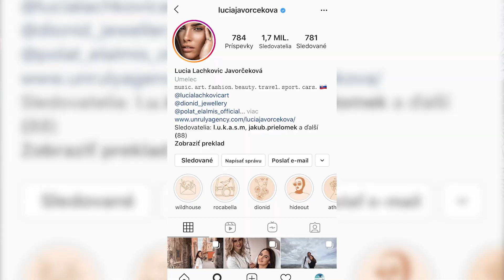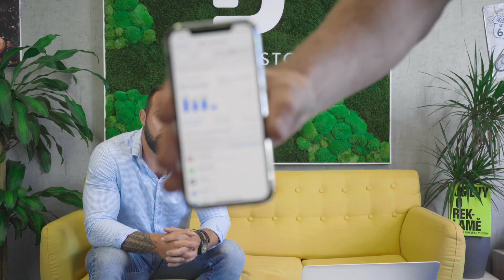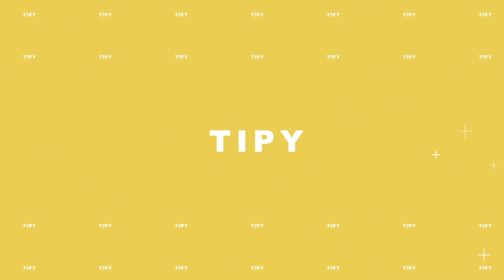Digital story inspiration - Michal Ferenc / "Každý deň mi chodia spolupráce na šampón"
Digital story inspiration 1 séria / 1 časť
Hosť: Michal Ferenc @donbossbossov

Čo sa dozviete:
- ako správne storkovať
- kto má najlepšie instagramy
- kde robia firmy chyby na sociálnych sieťach
- aké metriky treba sledovať na instagrame